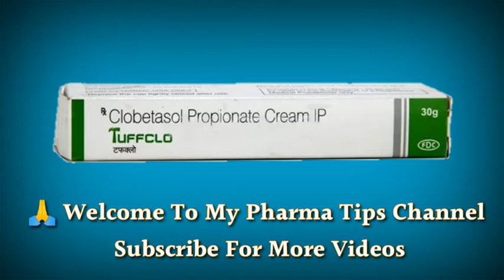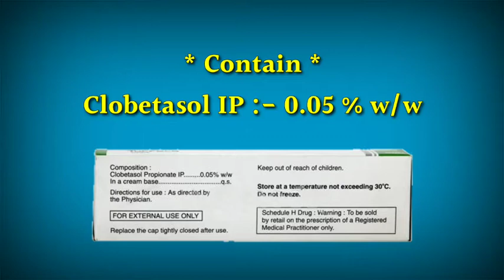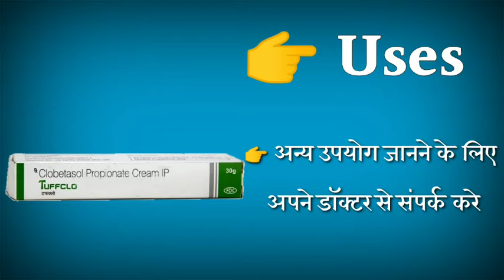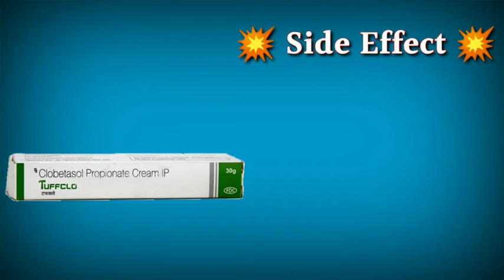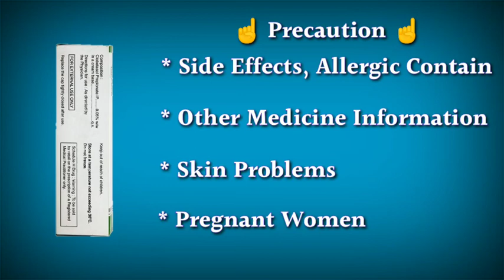tuffclo cream uses | price | composition | dose | side effects | review | in hindi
This video is all about Tuffclo cream, its uses, side effects, ingredients, price, dose, precautions and how to apply, full detail in hindi